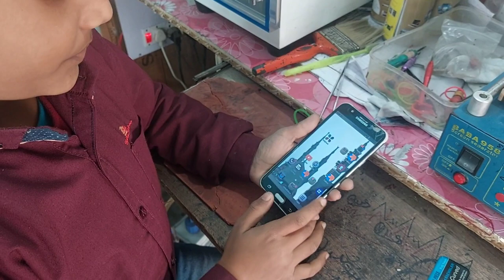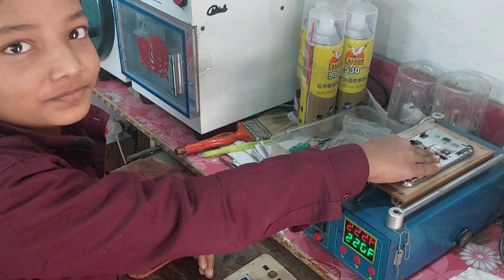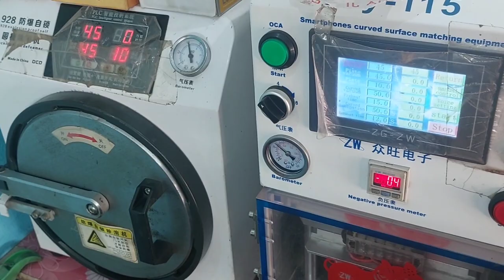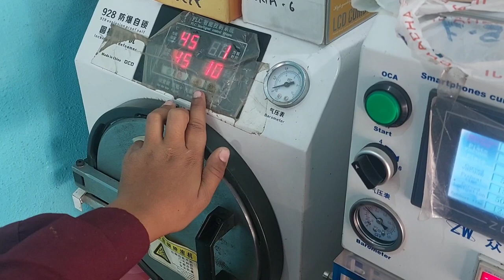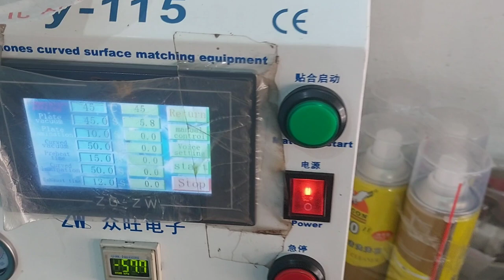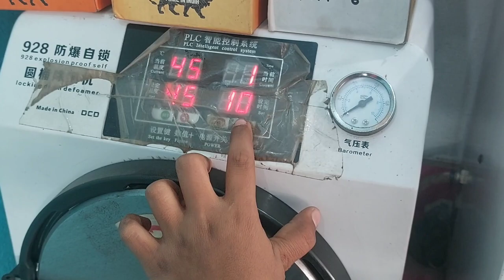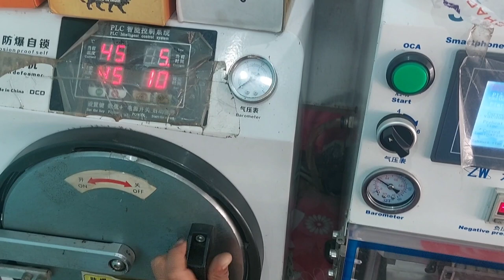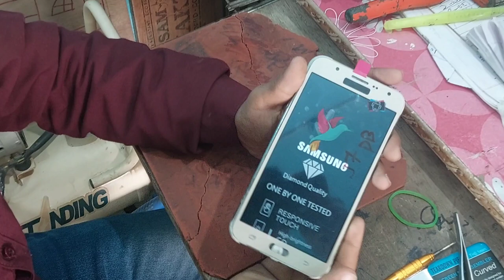samsung j7 touch not working 100% change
beijing xiaomi mobile software co. ltd
bits&bytes mobile software inc
best mobile software
best mobile software box 2021
blackberry mobile software
best dongle for mobile software